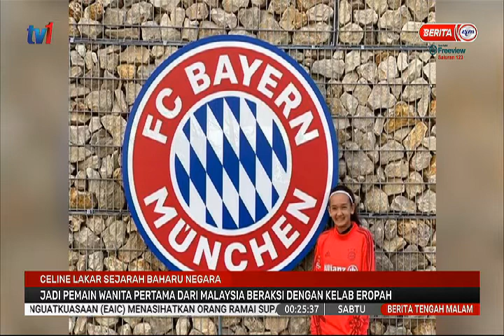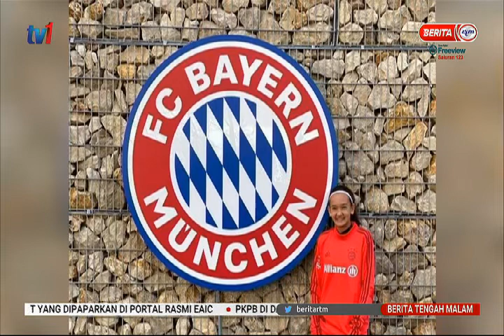12 DIS 2020 – BERITA TGH MLM – CELINE LAKAR SEJARAH BAHARU NEGARA